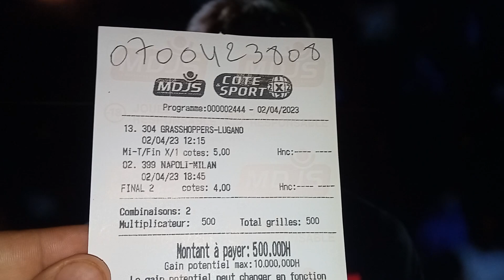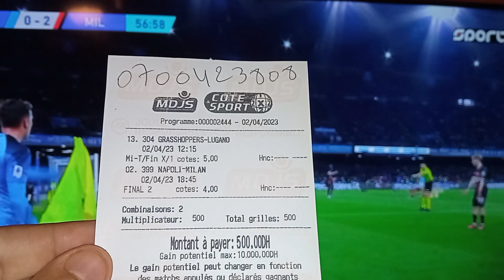الورقة الاولى مباريات يوم الاحد 02/04/2023 cote sport 1xbet Today's match predictions اغاراس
الكوطي المعجزة
الرجال بالرجال ترقبوا سهرة ليلة الاحد
اغاراس اغاراس هو الشعار ديالنا ديما